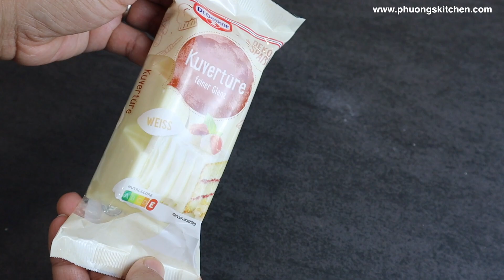MOCHI DONUTS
P ra video mới vào mỗi thứ năm hằng tuần 15 giờ Đức. Theo giờ VN là 20 giờ tối thứ năm.